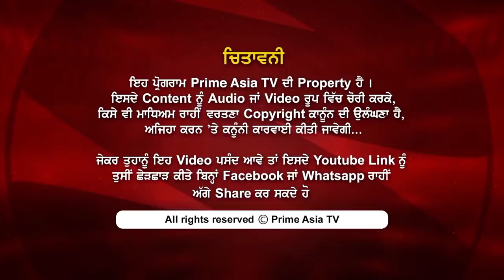Prime Politics (05) || ਮਰੀਜ਼ਾਂ ਦੇ ਅੰਗ ਕੱਢਣ ਦਾ ਸੱਚ ਕੀ? | Balbir Singh Sidhu INC (Health Minister)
24 hours Local Punjabi Channel

Rogers #935
INDIA
JIO TV